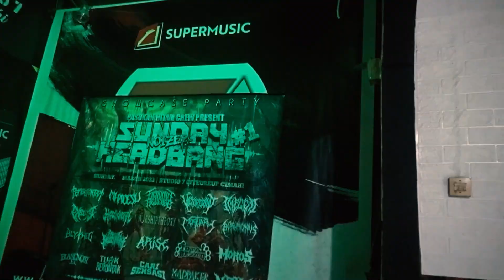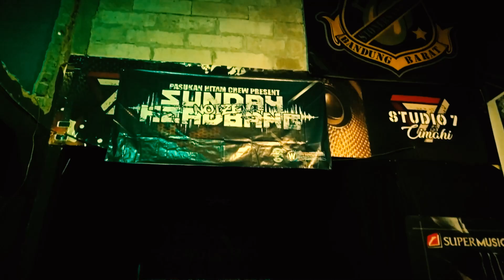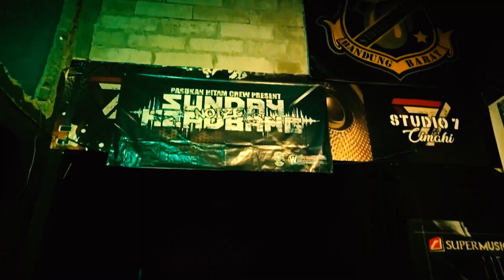BLANC ET NOIR live at SUNDAY NOIZE HEADBANG #1